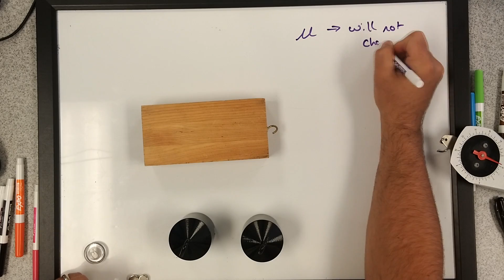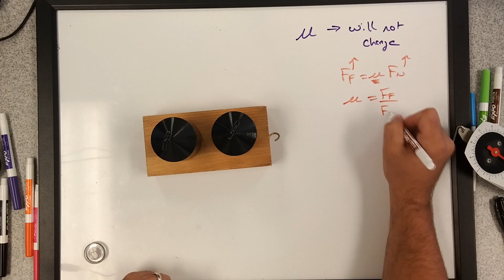AP Physics - Dynamics - The Force of Friction Part 2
I cover the differences between the coefficients of kinetic and static friction as well as how varying surfaces will effect the force of friction.

Free Workbook with massive collection of AP Physics worksheets with solutions